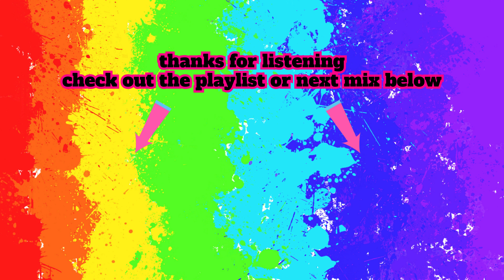Pride Month Dance-Pop Playlist 🌈 | Non-Stop Party Hits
Celebrate Pride Month with our ultimate Dance-Pop playlist! 🕺💃 Get ready to dance your heart out to the hottest tracks from some favorite indie artists. Whether you're at a party, on a road trip, or just chilling at home, this playlist is sure to keep the good vibes going. Show your pride, embrace the love, and let's dance together! 🌟

Tracklist:

00:00 Queuing Love Songs by Nightcap
03:42 Let's Talk About Your Ex by Mindme
06:14 Can't Help It by Spring Gang
09:24 Romper by Bambi Haze
12:35 Like Paradise by Waykap
15:46 Wake Up in the Morning by Siine
19:09 Too Late to Meet Up by House of Say
22:17 Love Will Save the Day by House of Say
25:30 Your Hands on Me by Nightcap
28:29 Need Your Touch by Basixx
31:36 Spin for Me by Flux Vortex
34:39 Wrong Team (Suedo Remix) by Sture Zetterberg
38:00 Shine by Jaslyn Edgar
41:32 Young Again by Lupus Nocte
44:22 Boys Girls by House of Say
47:46 Summer State of Mind by Katnip
51:03 Missing You by Ebba
54:20 Red Lights (Killrude Remix) by Lvly

Share the love and spread the joy this Pride Month. ❤️🧡💛💚💙💜